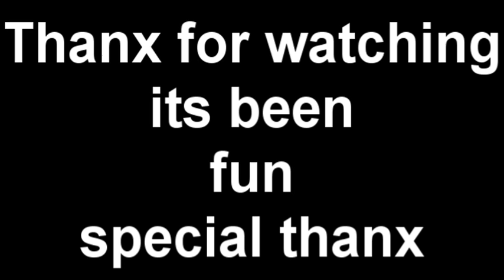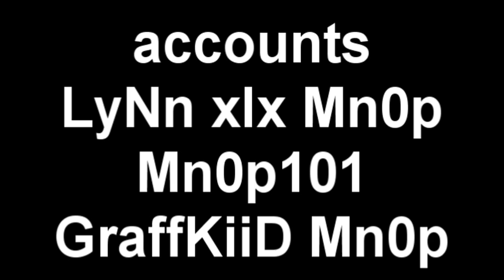MnOp101 Final blindfire montage 'Fairwell Gow"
well it was fun but gow just isnt fun anymore for many reasons like getting kick from matches cuz u rape the host kids quiting out of ranked snipe matches iceman wanna bes and shit like that and the headshots that dont count so one day just went ape ass and snape my gow discs but i will still be on once in a while palying left 4 dead gow2 and shit like that just not gow for a lil while might get  a new copy might not  and i know this footage is old but w/e i never record any more cuz theres no point

YOUTUBE I HAVE NO RIGHTS TO THESE SONGS SO JUST LEAVE ME ALONE ITS ONLY FOR ENTERTAINMENT SO DEAL WIT IT!!!